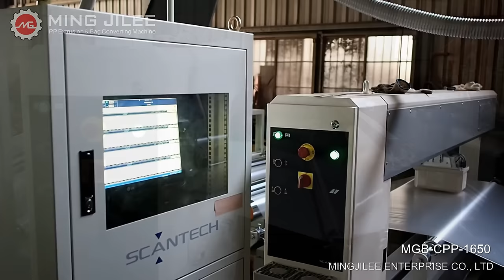PP Film Sheet Extrusion Line (0.04 mm) - MING JILEE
Specializes in PP sheet extrusion line , Ming Jilee Enterprise Co., Ltd. established in 1987 and received ISO-9002 approval for PP sheet extrusion line and exporter. Our PP sheet extrusion line products are all as our business policy: high-tech quality, competitive price, best service, on time delivery, and more for sealing and cutting machine services.

PP sheet extrusion line Features:
1. Stand of extruding unit can be movable forward and backward which will increase  convenience on controlling.
2.Screw  is special mixing function and hi-plasticizing capability design, it  incorporates with European imported static mixer to ensure melting of resins, homogeneous  color and increase on extruding output.
3.T-die is special double throttling design to enable adjustment for sheet   thickness to be more accurate.
4. Temperature control uses SCR system, tolerance of temperature for that is±1℃, this may precisely control plasticizing processes, sheet thickness, flatness and neatness.
5. Embossing station&nbsp;is operated lifted up and pulled down freely. During operation, this will provide more choices for both thick sheet and thin sheet and to upgrade product quality.
6. Sheet thickness control uses screw and pressing roller   two-way adjustment, this may control the sheet thickness precisely.
7. Sheet length is control by PLC and driving by servo motor to get accurate size.
8. Electric control box: it completely uses high class and qualified accessories   and it is of save space design, operation for that is simple and convenient.